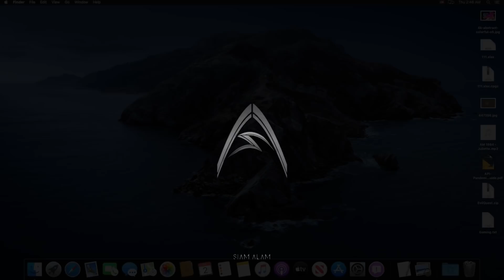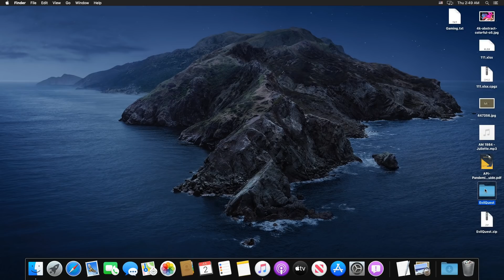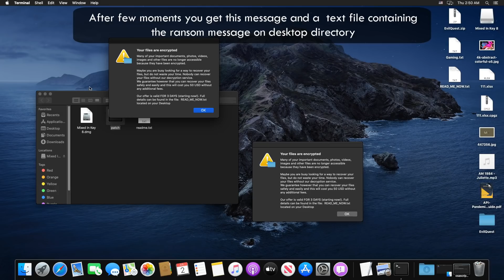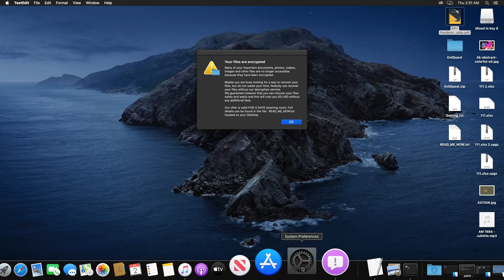Ransom.OSX.EvilQuest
0:00 Preparations
1:20 Demonstration
2:35 Explanations
3:30 Disclosure